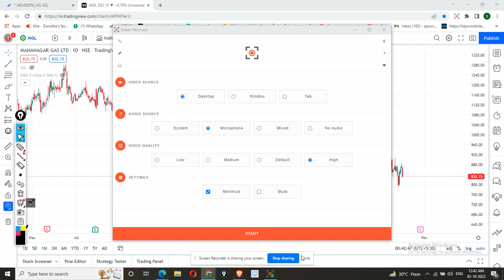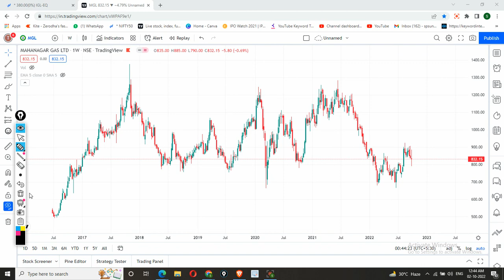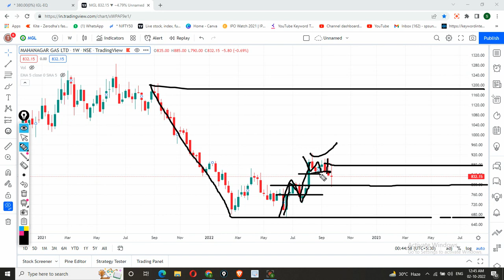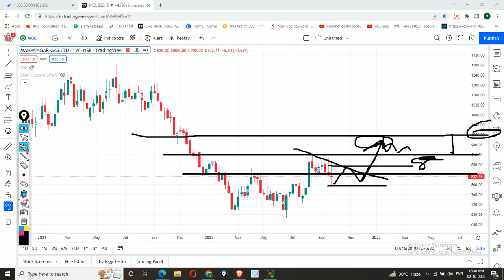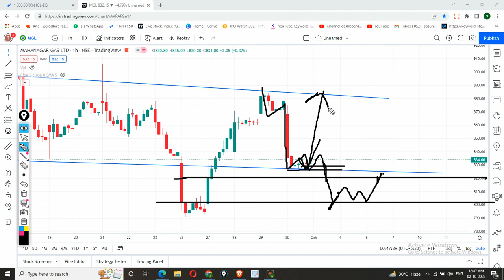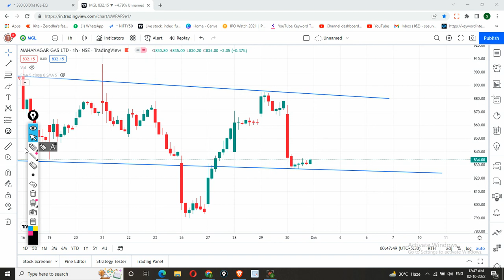Mahanagar gas share latest news | Mahanagar gas share target | MGL share price | MGL stock news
Mahanagar gas Share Buy or sell only if it meets your terms. Please before taking any decision consult your advisor.

MAHANAGAR GAS LTD,
mahanagar gas share latest news,
mahanagar gas share news,
mahanagar gas share analysis,
mahanagar gas share price,
mahanagar gas share target,
mahanagar gas share result,
mahanagar gas ltd share,
mahanagar gas limited share analysis,
mahanagar gas stock analysis,
mahanagar gas stock review,
mgl share,
mgl share price,
mgl share price target,
mgl share news,
mgl share analysis,
mgl share price,
mgl share latest news,
mgl share news today,
mgl share market,
mgl share latest news today,
mgl share latest,
mgl share next target,
mgl share result,
mgl share review,
mgl share result date,
mgl share target,
mgl share tomorrow,
mgl share today,
mgl share today,
mgl share target price,
mgl vs mgl share,
mgl stock,
mgl stock news,
mgl stock analysis,
mgl stock latest news,
mgl stock news,
mgl stock target,
mgl stock review,
mgl stock